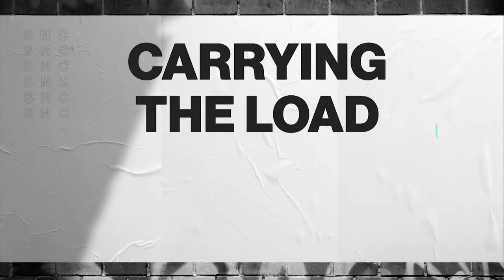Tomase: Not signing Montgomery perfect end to 'miserable' offseason | Previewing '24 Red Sox Season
John Tomase joins Michael Holley and Adam Jones on Boston Sports Tonight to react to the Red Sox' failure to sign pitcher Jordan Montgomery before previewing the upcoming Red Sox season.